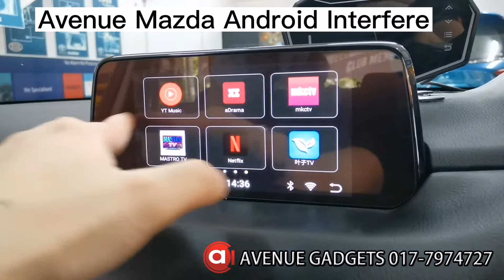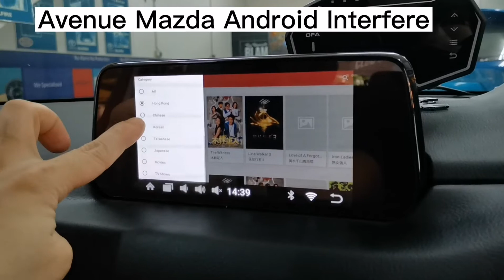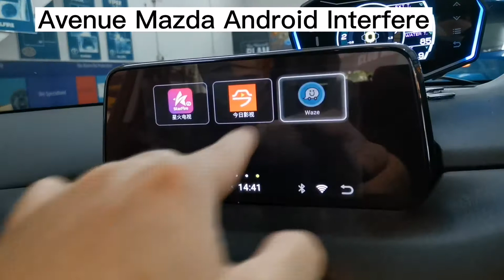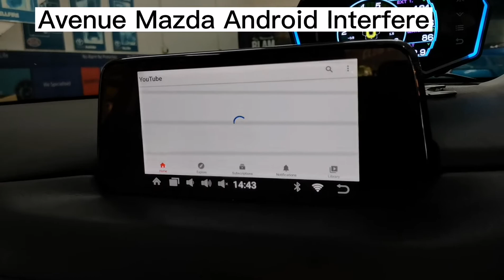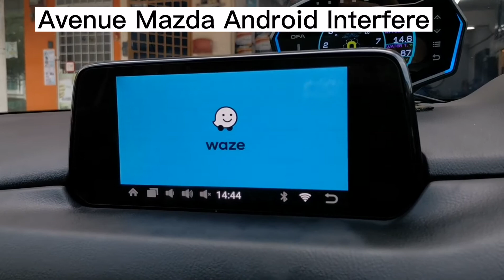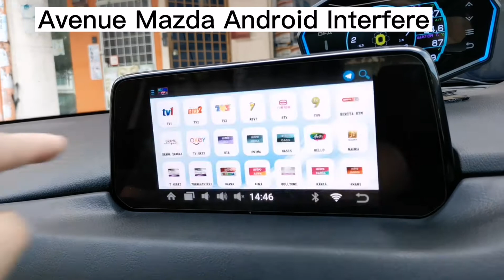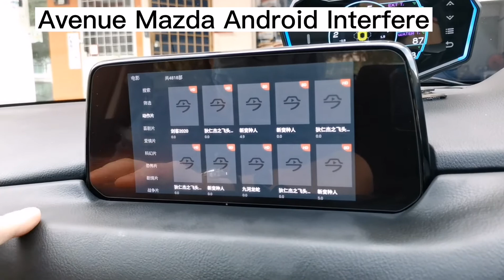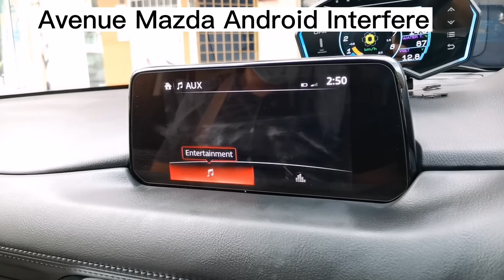AVENUE MAZDA ANDROID INTERFACE SYSTEM